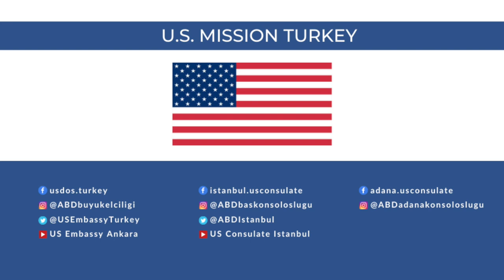"Leave The Door Open" By Ümran Safter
Başkonsolos Daria Darnell, Altın Portakal adayı Atlantic Records’ın kurucusu ve Türkiye Cumhuriyeti’nin ABD Büyükelçisi Münir Ertegün’ün oğulları Ahmet ve Nesuhi Ertegün’ün hayatına eğilen belgesel film “Kapıyı Açık Bırak”ın İstanbul galasına ev sahipliği yaptı.

Belgesel film, Ertegün kardeşlerin 1930 ve 1940'lı yıllarda Amerika'da ırk ayrımcılığına nasıl müziğin gücüyle karşı koyduklarını anlatıyor.

Consul General Daria Darnell hosted the Istanbul premier of the Golden Orange-nominated documentary “Leave the Door Open,” a film that explores the lives of Ahmet and Nesuhi Ertegun, founders of Atlantic Records and sons of Turkish Ambassador to the United States Munir Ertegun.

The documentary depicts how the Ertegun brothers fought against racial discrimination through the power of music in the U.S. in the 1930s and 40s.